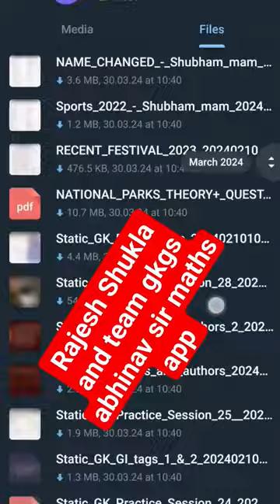Rajesh Shukla and team gkgs abhinav sir maths app available on telegram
this vedio is very helpful for SSC railway banking reet ctet dsssb and other compitive state exam

rajesh Shukla sir gkgs available on telegram
rajesh Shukla sir gkgs
rajesh Shukla sir gk
rajesh Shukla sir gs
rajesh Shukla sir history
rajesh Shukla sir polity
rajesh Shukla sir geography
rajesh Shukla sir economics
rajesh Shukla sir abhinav maths app gkgs
cds
upsc
ssc CGL
ssc chsl
ssc mts
ssc CPO
ctet
railway
banking
reet
dsssb